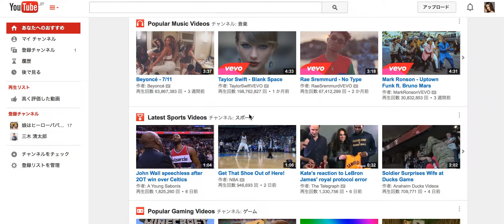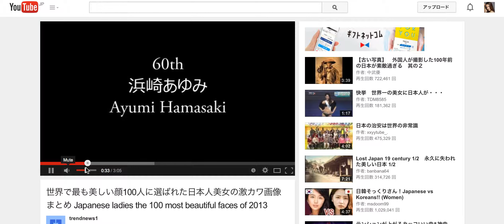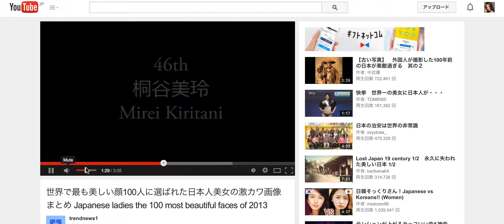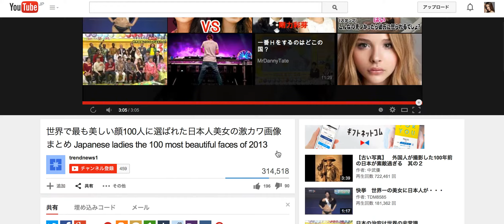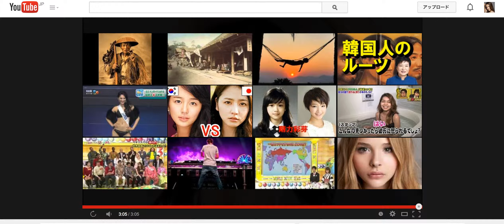世界が認める日本美人！！世界美人図鑑：THE MOVIE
世界美人図鑑の管理人のテリーです。
また、ブログやTwitterも行っています。
是非、繋がって頂けたらと思います。

世界にはこんな美女がいます！
是非、検索してみて下さい。

【日本】
綾瀬はるか
新垣結衣
北川景子
井上真央
戸田恵梨香
堀北真希
長澤まさみ
本田翼
桐谷美玲
前田敦子
有村架純
吉高由里子
石原さとみ
大島優子
武井咲
能年玲奈
宮崎あおい